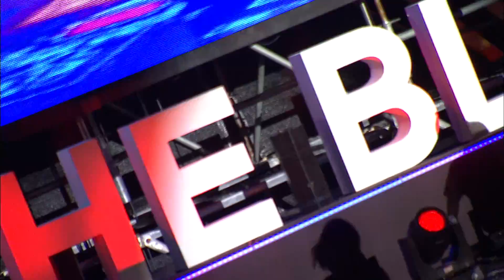성은 - 해줘요, Sungeun - Please [2017 거제 The Blue 콘서트]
성은 - 해줘요, Sungeun - Please

[2017 거제 The Blue 콘서트]